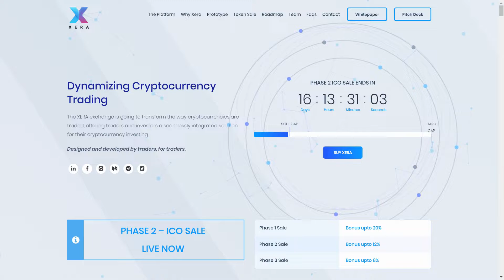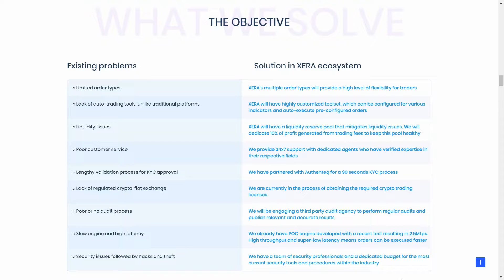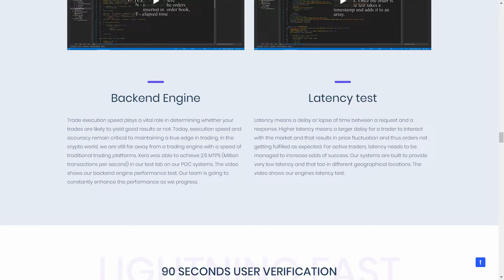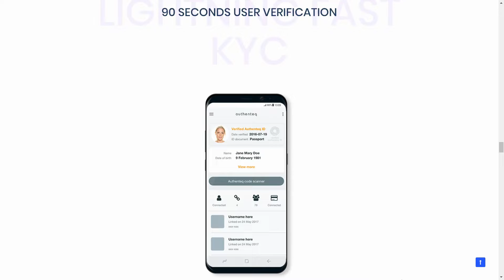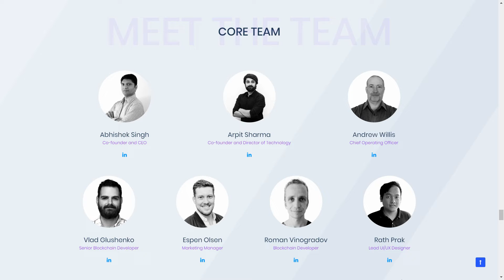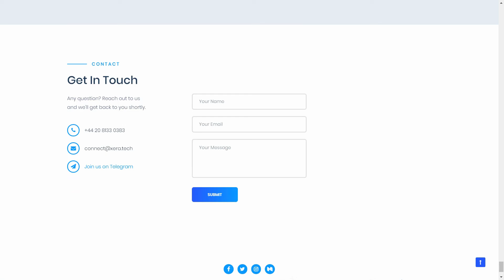XERA ICO - Торговля с низкой задержкой